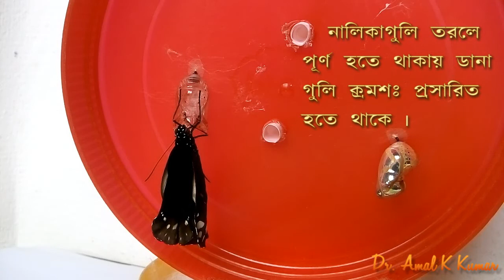Indian Crow Butterfly Emerging from Pupa ( পিউপা থেকে ভারতীয় কাওয়া প্রজাপতির নিষ্ক্রমণ )